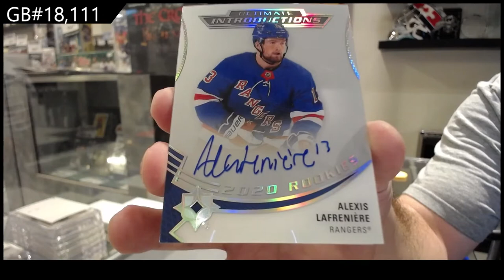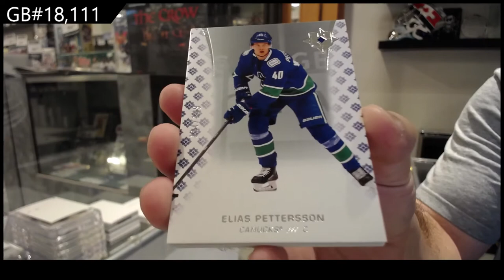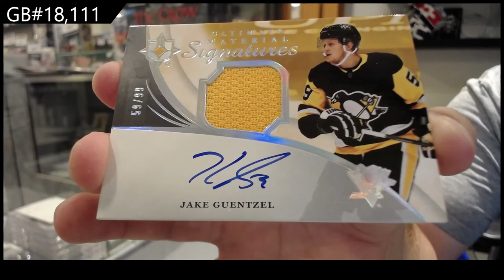20-21 Upper Deck Ultimate 2 Box Break C&C GB #18,111